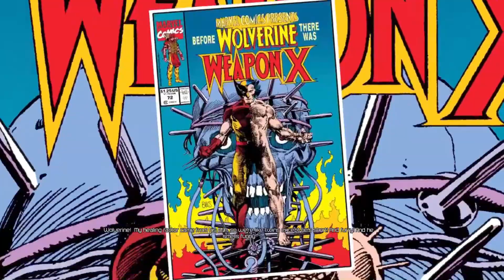Deadpool (Xbox One Edition) Walkthrough Part 4 Gameplay Lets Play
This is a Deadpool (Next Gen Edition) walkthrough that will cover the full main game and have all cutscenes, boss fights and endings.

Game Description
Deadpool is an antihero action comedy beat 'em up video game based on the Marvel Comics character of the same name. The game was developed by High Moon Studios and published by Activision for Microsoft Windows, PlayStation 3 and Xbox 360. Former Deadpool comic writer Daniel Way created the game's plot, and Nolan North voiced the character. The game received mixed to positive reviews, with plot elements commonly praised and gameplay elements found lacking.
Deadpool, along with most other games published by Activision that had used the Marvel license, were de-listed and removed from all digital storefronts on January 1, 2014. As of July 15, 2015 the game was made available to purchase again on Steam. The game will be re-released on November 18, 2015 on PlayStation 4 and Xbox One.